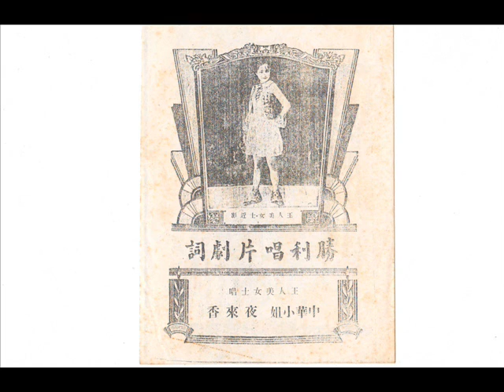梦中远别（下） （王人美 唱）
感谢已故北京的何瑞延先生当年提供的78转胜利唱片录音.

从50-60年代开始, 有一班唱片收藏家足迹踏遍世界各地寻找老电影老唱片和老资料, 他们其中包括已故新加玻的陈序伟先生(感谢在YOUTUBE 平台上TANG KOK SENG 先生无私分享许多陈先生当年的收藏), 已故槟城的卢西文先生, 已故北京的何瑞延先生, 还有槟城的何先生, 谢先生和康先生等人. 他们收藏的各类型的唱片超过一万张, 包括歌曲, 戏曲, 音乐等等.
特意找出了一些他们的收藏来和大家分享, 他们默默的努力让我们有机会听到更多绝版的老歌.借此向他们说声谢谢.